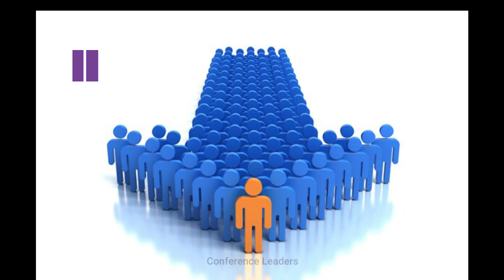Family Wellness Retreat 2023